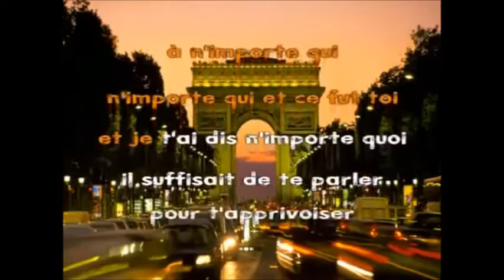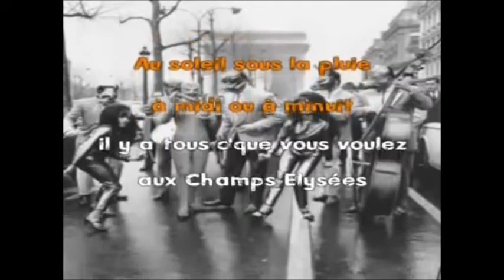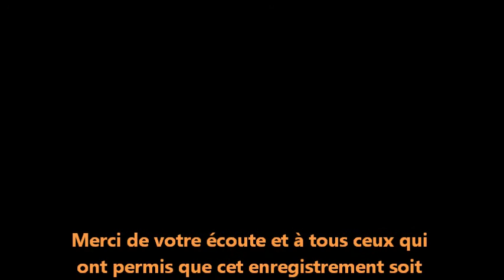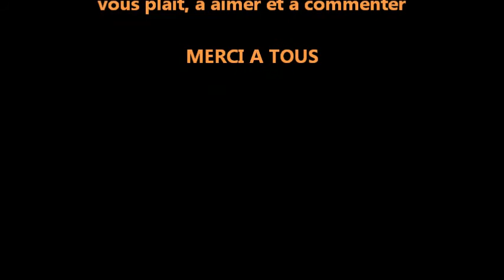Les Champs Elysées Karaoké Chanté Vince + choeurs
Studio d'enregistrement : Let's Sing Together de Marle ; enregistreur : Pascal ; Chanteur : Vince ; Chœurs : Aleks et Andréa. A partager sans modération si vous aimez, merci d'avance ! N'hésitez pas à mettre un pouce en l'air d'ailleurs et à commenter, les critiques constructives sont les bienvenues !